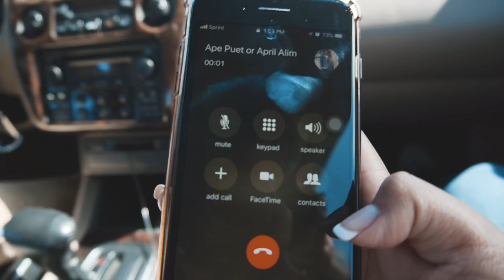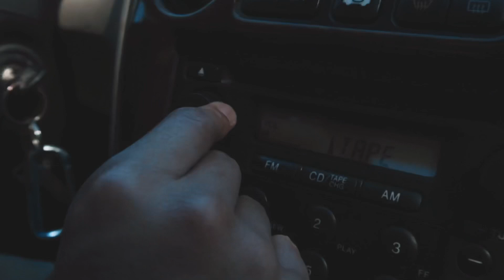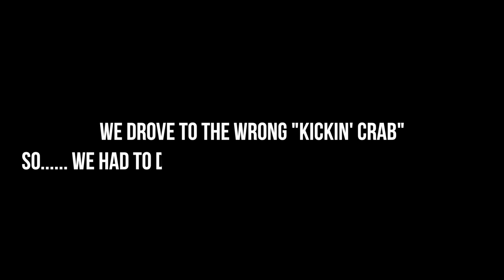The Kickin’ Crab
Eating at The Kickin Crab. Home of the amazing seafood! Shrimp from Kickin Crab! Kickin Crab is a place to highly consider because of its fast service and also its very similar taste to its competitor, Boiling Crab. Ordered about 5 to 7lbs of the shrimp. Overall, the food was pretty good! So next time we will give Kickin Crab another shot! We drove out to the city of San Jose California to try it out!